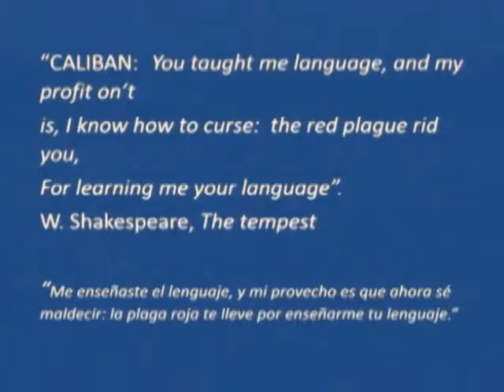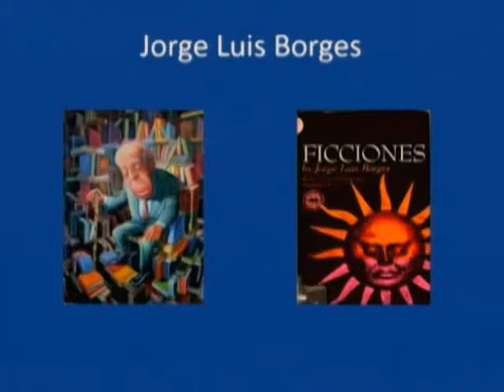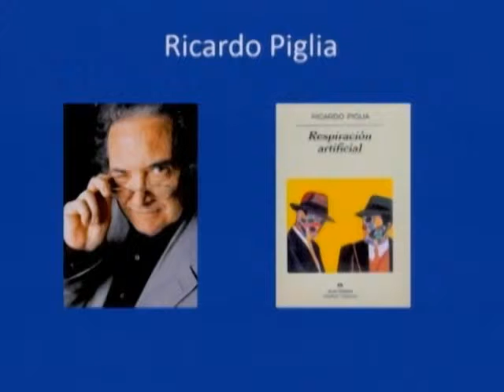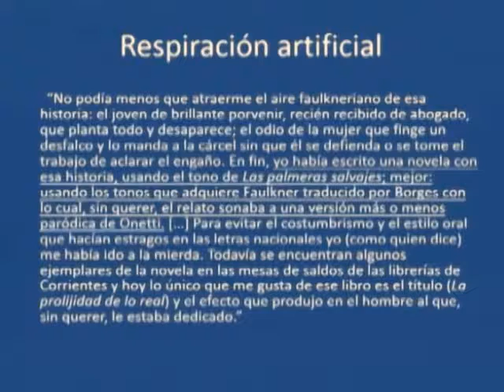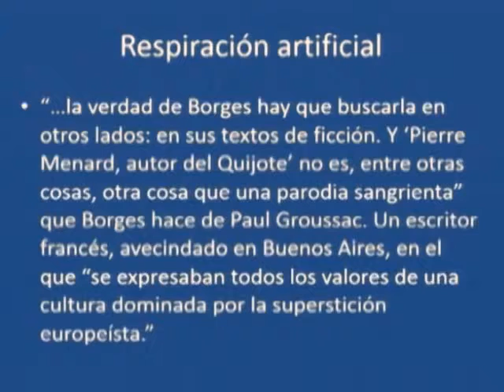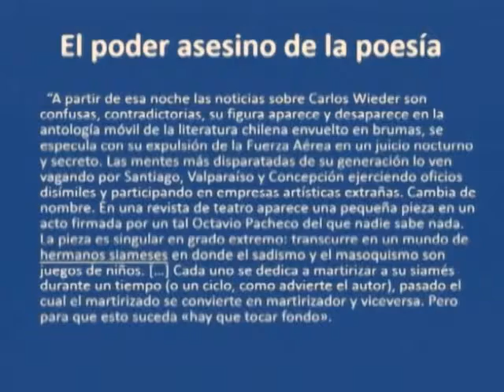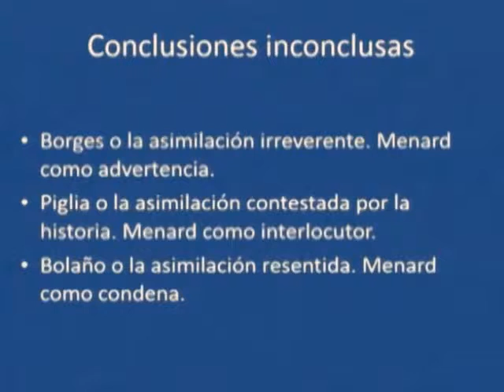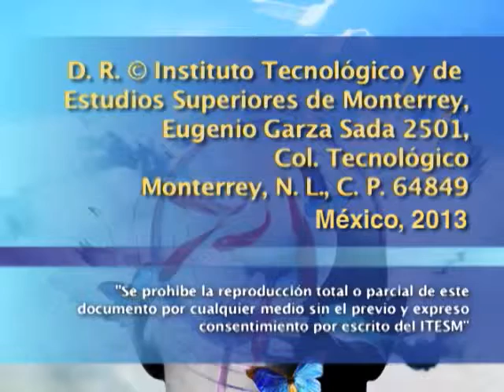Algunas estirpes en la literatura latinoamericana contemporánea (1.ª sesión)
Vídeo. Cátedra Alfonso Reyes. Instituto Tecnológico de Monterrey. Monterrey. México. Biblioteca Virtual Miguel de Cervantes. Biblioteca Virtual de las Letras Mexicanas. Carlos Franz.